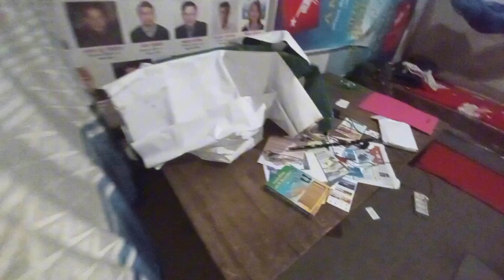Working daily in the village. Having fun with my friends, Kathmandu 😎😃subscribemychannel😁🤔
Working daily in the village. Having fun with my friends, Kathmandu 😎😃@maila_vai